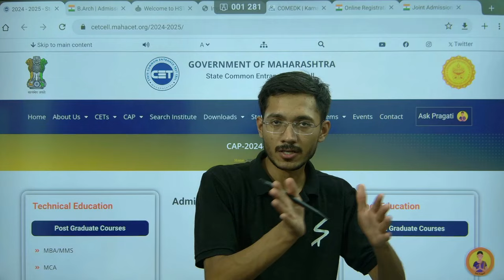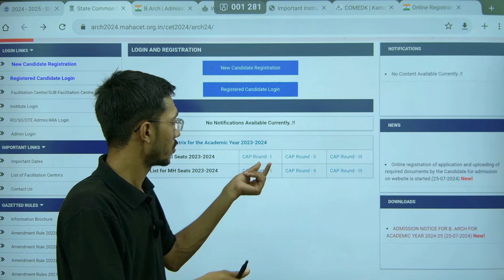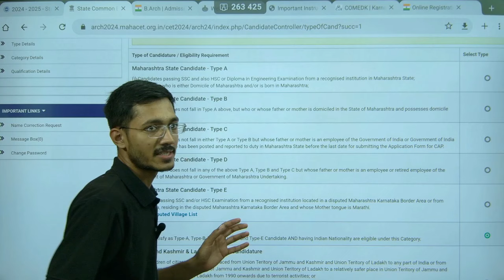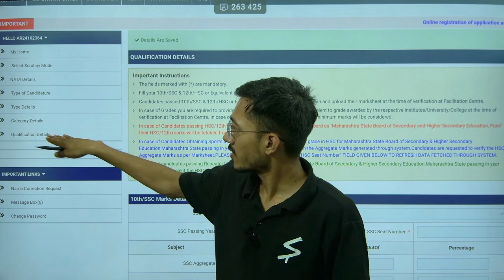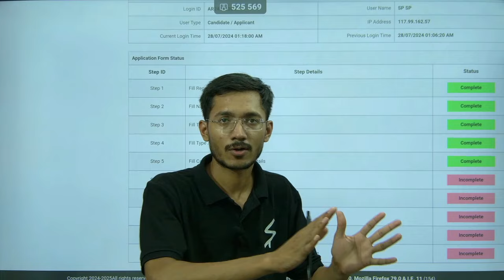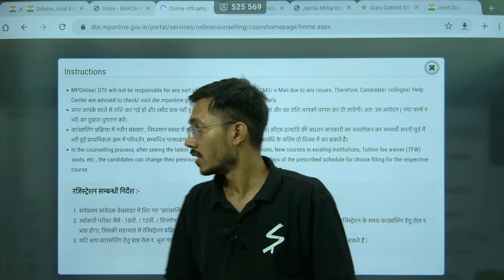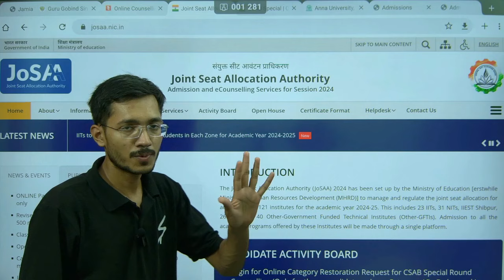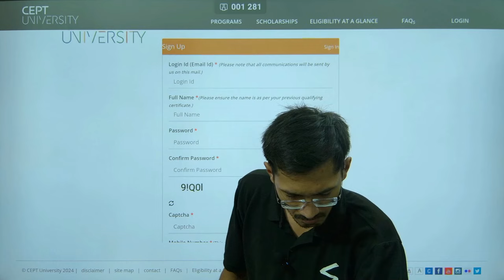All Counselling (28 July'24) | NATA 2024 | Mhtcet 2024 | CSAB 2024 | CEPT | Sachin Prajapat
Our Website links - Safal Together

You can also pay in installments, call on our helpline number, our team will guide you.]